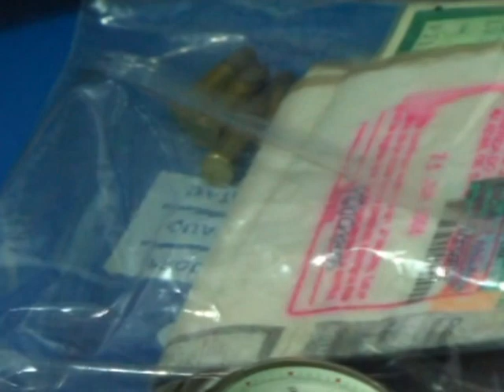POLÍCIA MILITAR DO AM REALIZA PRISÕES NO CAREIRO CASTANHO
Operação desencadeada pela Polícia Militar e Civil cumprindo mandados de prisões e apreensões no município de Careiro Castanho.